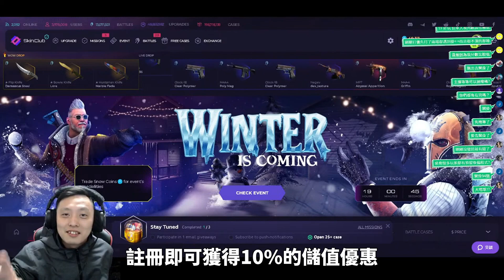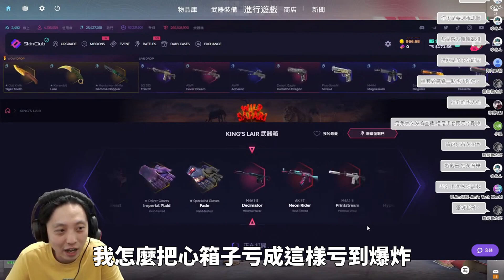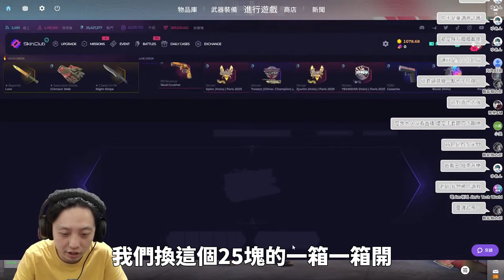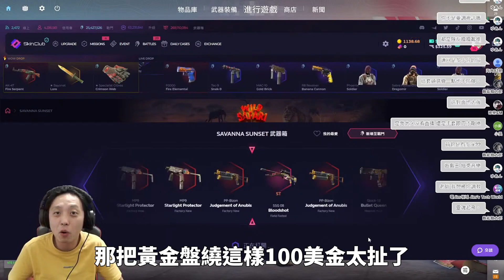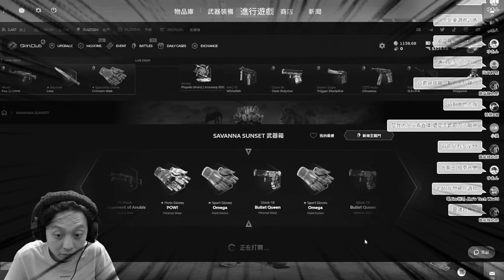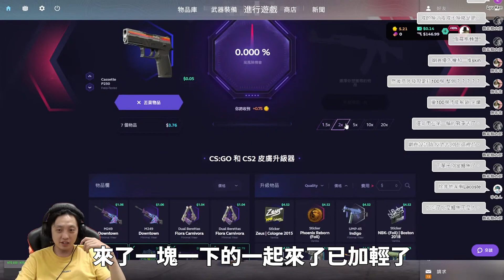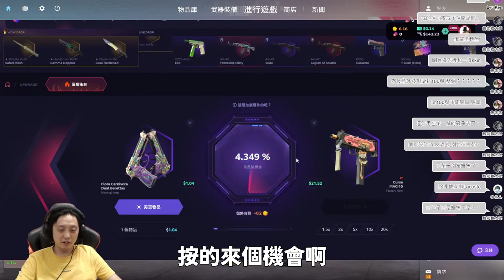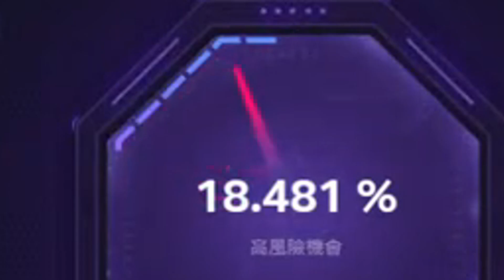SkinClub | 大自然風味箱上線！草原風我抽很非洲！CS2「我是SpiraL」ft.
📌點擊下方連結註冊就能獲得10%儲值優惠哦📌

📌設備分享┐(240416更新)
CPU：Intel Core i7-9700K
CPU水冷：MSI MAG CoreLiquid 360R V2
主機板：MSI MPG Z390 GAMING PRO CARBON
顯示卡：MSI RTX 3080 Gaming Trio
RAM：A-DATA DDR4 XPG Specterix D60G PC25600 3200MHz 8GB RGB x4
M.2：MSI SPATIUM M480 PRO PCIe 4.0 NVMe M.2 2TB SSD
SSD：Crucial MX500 500GB 3D NAND SATA
HDD：Toshiba 1TB HDD
主機殼：MSI MPG VELOX 100P AIRFLOW
POWER：LEADEX 850W GOLD
螢幕：ZOWIE XL2546X Fast TN 240Hz DyAc™2
滑鼠：ZOWIE EC2-CW
滑鼠墊：ZOWIE G-SR-SE 深紅色(L)
鍵盤：1.Wooting 60HE+ 2.MSI VIGOR GK80 RED
錄音介面：Line 6 POD Studio UX2
麥克風：Superlux HO-8
桌子：MSI 電競體驗桌
椅子：MSI MAG CH120 X
耳機：MSI IMMERSE GH61